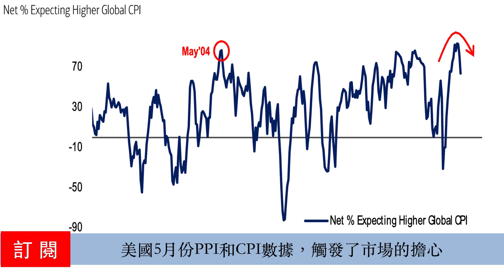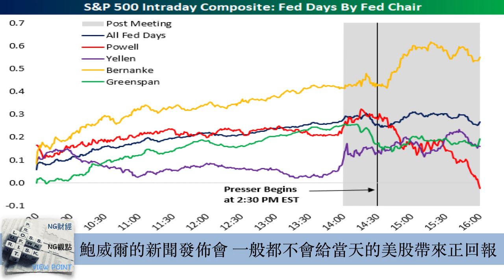皇帝不急，急太監？| 美股簡報 | 2021年06月16日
聯繫郵箱

我們看到，S&P500和納斯達克指數沒有能夠守住之前剛剛站上的歷史高位，三大股指均在科技股領漲下全線下跌，截至收盤納斯達克指數是跌了0.71%，S&P500500指數是跌了0.2%，道瓊指數是下跌了0.27%

美股昨晚的下跌，很大原因和昨天晚上，美國公佈5 月份PPI和CPI數據有關，5月份美國PPI是大漲了 6.6%，這是歷史上最大的同比漲幅，而美國 5 月份的CPI和 4 月份相比則是下降了 1.3%。顯然這並不是一個很好的現象，它正在向我們表明，發生在我們周圍的通貨膨脹環境。

另外，美債方面，美國10 年期國債收益率，連續幾天徘徊在 1.5% 左右。這個結果有可能會在FOMC的會議結束後，發生改變，市場應該正在等待明天FOMC的會議結果。目前市場預計，美聯儲應該暫時不會改變每月 1200 億美元的政府債券購買計劃，但市場希望從FOMC的聲明裡面，得到一些關於美聯儲什麼時候可能會改變政策的線索。

值得注意的是，與他的前任相比，鮑威爾的新聞發佈會很少會給當天的美國股市帶來正回報。而美國東部時間，明天下午下午 2:00，美聯儲主席鮑威爾就將舉行新聞發佈會。

但是另一方面，從最新的調查數據看，大部分基金經理們似乎並不太擔心。明天美聯儲對通脹的看法

6 月，美國銀行全球基金經理調查顯示，72% 的人認為通脹只是暫時的，64% 的人預計未來 12 個月通脹率會上升，這個數字低於 5 月份的 83%。調查還現實，基金經理本月正在快速回補科技股，因為這些公司往往可以從較低的借貸成本中受益。與此同時，基金經理正在減少了對銀行和公用事業公司的持股，並且他們預計美聯儲在明天 6 月會議結束後的聲明中，將會解決目前商品價格上漲的問題。